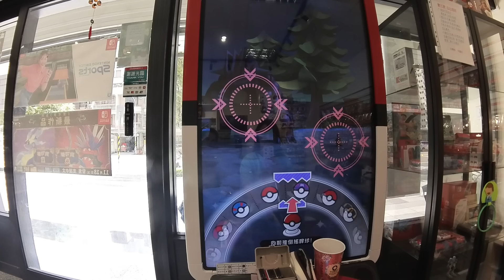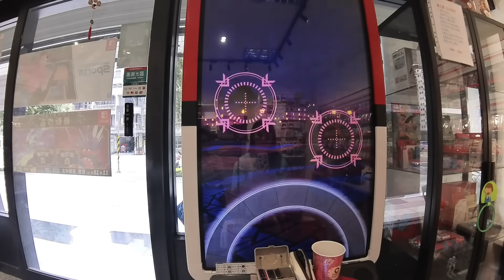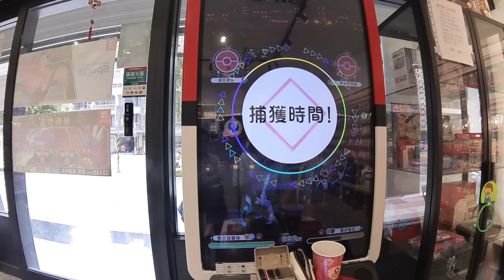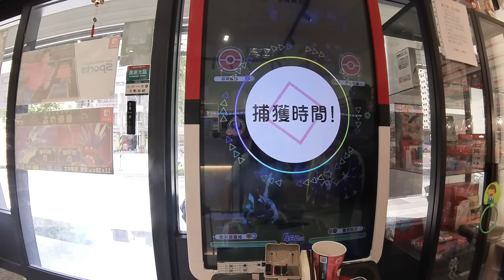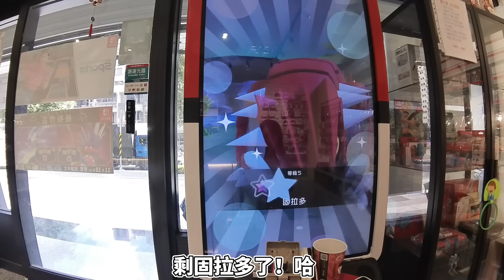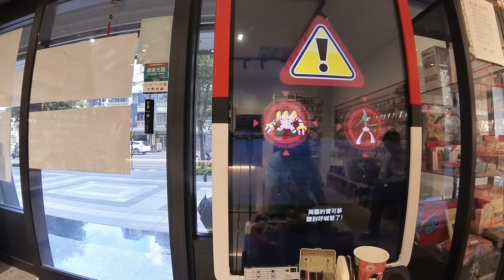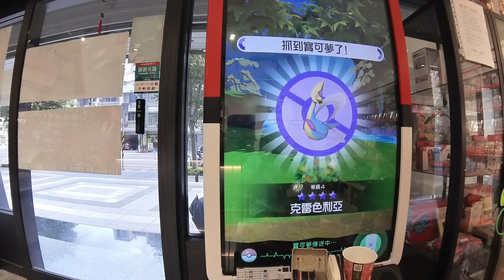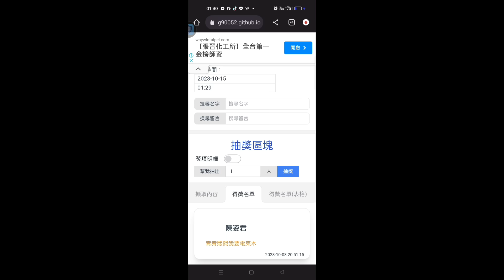【Pokémon Ga-Olé Rush3彈】快來抽烈空！排隊打不到五星的結果……怒刷200張！😂😂記得訂閱按讚留言抽獎哦！sega卡片遊戲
本影片留言:宥宥熙熙我要烈空坐

下期抽獎預告：
2000訂閱禮
泡泡瑪特400%和1000%開箱影片，會抽獎BWFC版我的英雄學院人氣角色爆豪公仔一隻！還不快快訂閱起來！！！😊😊😊

影片抽獎資格:
3.中獎者記得到FB粉專私訊給我們！三日內未聯絡，視同放棄中獎資格！